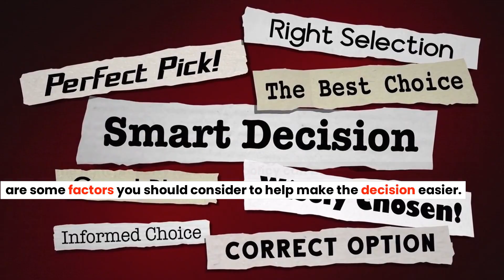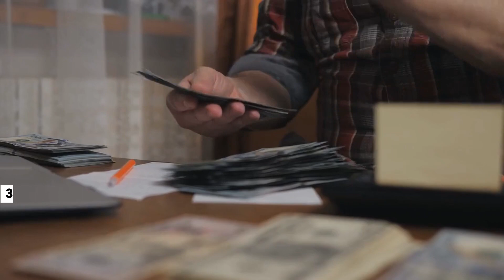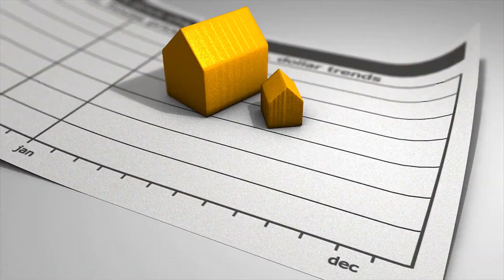Protect Your Home: Understanding Property Insurance - Property Insurance Tips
How to Choose the Right Property Insurance.
Choosing the right property insurance policy can be challenging, but there are some factors you should consider to help make the decision easier.

Coverage: Ensure that the policy covers the risks you are concerned about, including natural disasters, theft, and accidents.
Cost: Compare the costs of different policies to find one that is affordable and provides adequate coverage.
Deductible: Consider the deductible you are willing to pay in case of damage or loss.
Reputation: Choose a reputable insurance company with a good track record of handling claims and providing quality service.
Coverage Types

Different types of property insurance offer varying levels of protection. Some of the most common types of coverage include:
Homeowners Insurance: Protects your home and belongings against damage or loss from covered events such as fire, theft, or weather-related incidents.

Renters Insurance: Covers your personal property if you are renting a home or apartment.
Condo Insurance: Similar to homeowners insurance, but tailored to the specific needs of condominium owners.
Landlord Insurance: Protects property owners who rent out their property to tenants.

Exclusions and Limits
It is important to note that not all damages or losses are covered by property insurance policies.

Common exclusions include flood damage, earthquake damage, and intentional damage caused by the policyholder. Additionally, most policies have coverage limits that cap the amount of money that will be paid out for a covered loss.